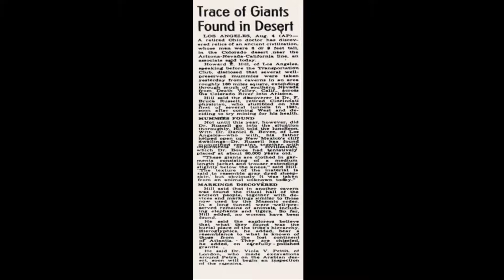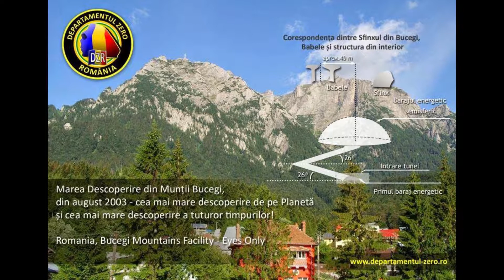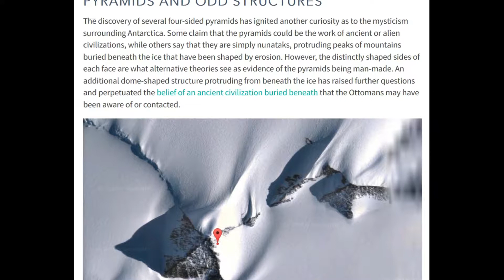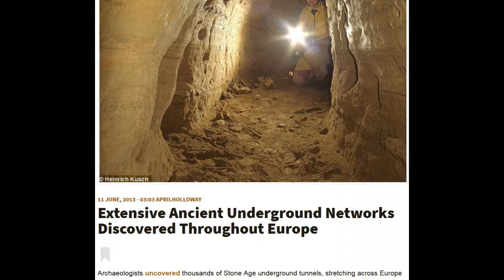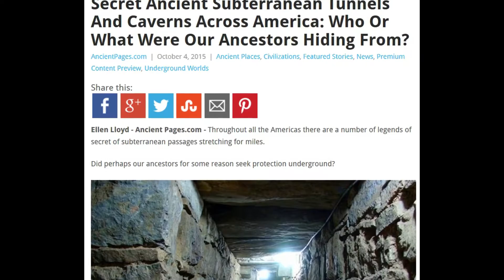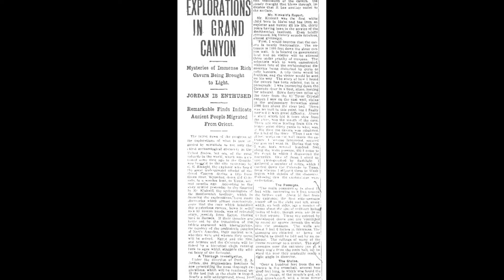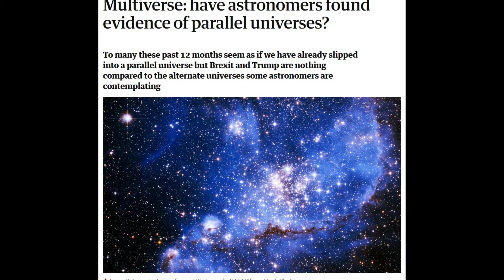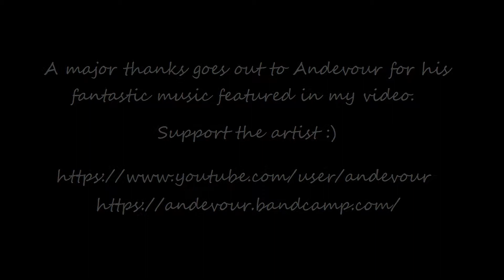Mysteries of the Southwestern United States & The Hall of Records in Romania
Lots of great information here

The Lost city of Death Valley

Another fellow youtuber's description

of the mysteries in the Grand Canyon

(Beyon Science's Video)

The Hall of Records Bucegi Mountains

Ley Lines

Special Thanks to Andevour for his

Another sound snippet used Water's Edge